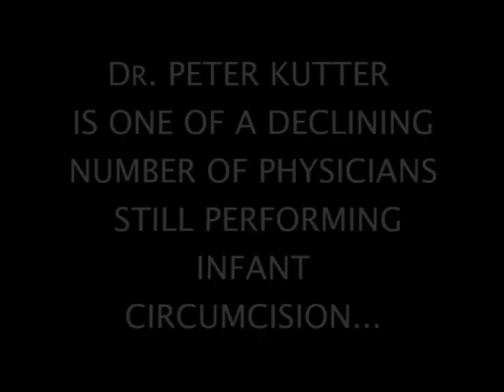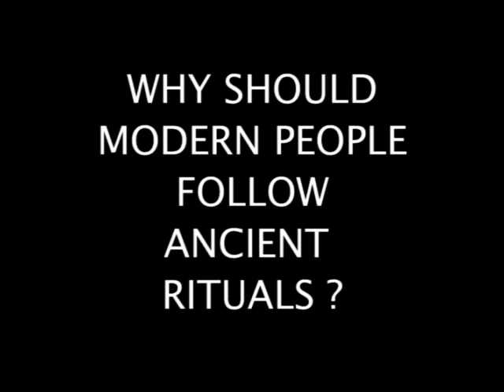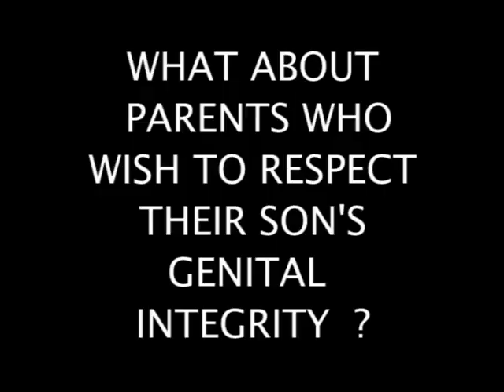Circumcision - Dr. Kutter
Dr. Peter Kutter grants a rare interview, revealing some of his motivation for circumcision. In this parody Dr. Kutter is played by actor R. Wayne Griffiths.